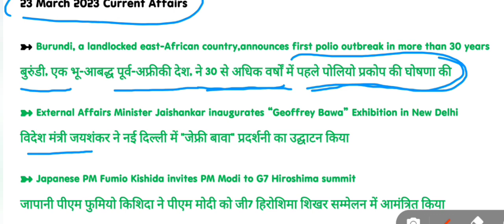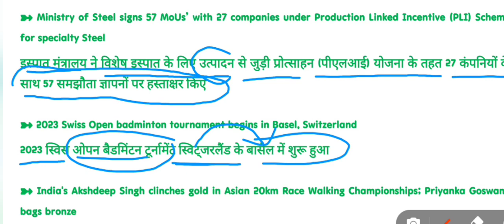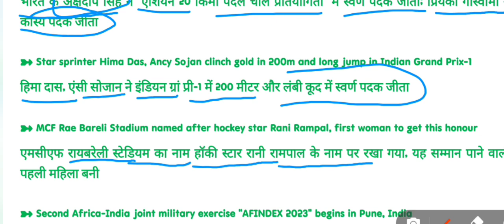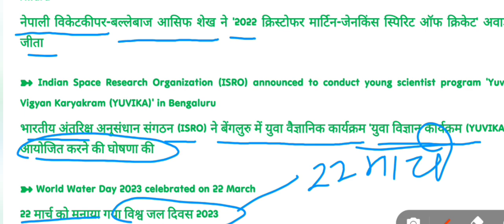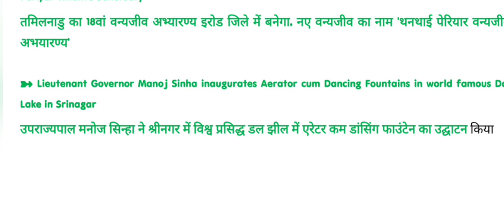सबसे पहले सबसे तेज डेली करंट अफेयर 23 मार्च २०२३@Abhi_rajGkp